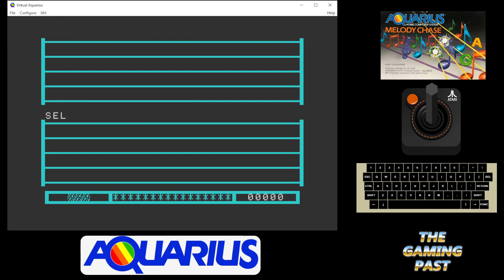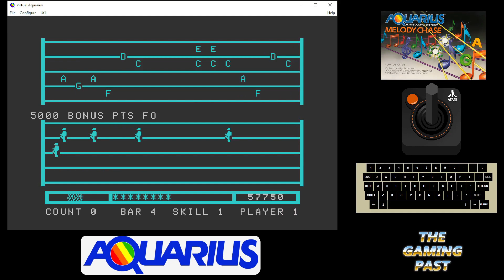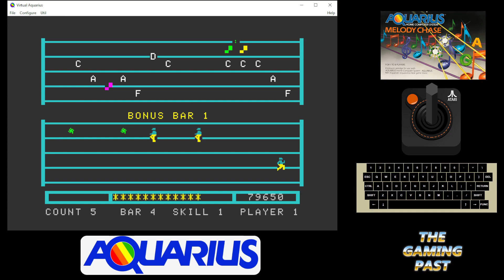Melody Chase - Mattel Aquarius (Emulated) - Skill 1 - 79,650 points.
Melody Chase is a musically themed arcade game from Mattel. It was written on cartridge in 1982 for any Aquarius, although it should be noted that due to delays, the Aquarius itself was not released until 1983.

The aim of the game is to shoot the musical notes in the top section of the screen. A successful hit reveals the notes identity and it will start to be played. Hit all the notes to reveal the tune and it will play in full. Then it is on to the next level. There are also Bonus Bar rounds which appear.

To make life difficult, if you miss, you lose one of your fireballs - lose three fireballs and you loose a life and the bar starts over from scratch. Also to be avoided are the running men and the water-balls they fire. There is also a time limit for each fireball and this gets quite short later on in the game.

There are four skill levels and up to 8 players can play in turns - this could have been a fun party game at the time!

All in all, it's a simple premise, but it all adds up to a game that is quite a challenge of your skills. I think this would have been a very acceptable game to play back in the day for the Aquarius owner. If you are interested in having a look at games on the Aquarius and what it could do, this is one of the ones you should probably have on your list. After now having played quite a few Aquarius games, I would say the machine is able to produce games of a similar feel and standard to the Atari VCS, although graphics and scrolling were harder to do on the Aquarius. That is not a great advancement for 6 years difference in release date. I always feel sorry for the Aquarius, so I like to give it and it's games some love. It can't help the fact it was born this way!

This run was made on the 18th December 2022. Options are selected by waiting for the appropriate number to appear on screen then pressing fire. The Skill level chosen was 1. The emulator used is Virtual Aquarius 0.72A and the setup was PAL / 50Hz for this run. For my other runs at higher skill levels I chose NTSC / 60Hz to allow a more universal comparison with NTSC players.

Time stamps:
00:30 At the end of the previous game.
00:38 Player number selection and Skill Level selection (fire button pressed when '1' is on screen.
00:44  Game start.
03:11 First Bar completed and we get the full tune played.
03:37 Bonus Bar begins.
04:44 Three misses = Bonus Bar over.
06:45 Second Bar completed and full tune played.
07:49 Three misses = Bonus Bar over.
09:41 Bar 3 complete.
11:22 Three misses = Bonus Bar over.
13:18 Bar 4 complete.
15:11 Three misses = Bonus Bar over. All lives used, Game Over! Final score 79,650 points.

Juno In The Space Maze.
Artist - Loopop.